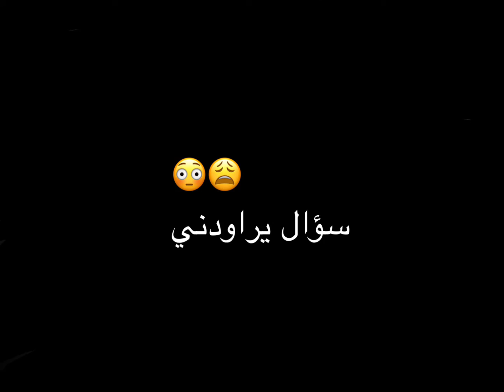لمذا نحن هناااا 🤔🤫